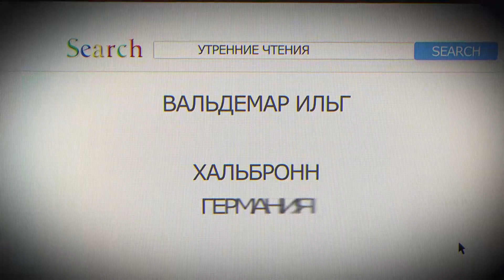Будь готов дать отчет каждому, во что ты веришь!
«Господа Бога святите в сердцах ваших; будьте всегда готовы всякому, требующему у вас отчета в вашем уповании, дать ответ с кротостью и благоговением. Имейте добрую совесть, дабы тем, за что злословят вас, как злодеев, были постыжены порицающие ваше доброе житие во Христе.»
Первое послание Петра 3:15-16 SYNO

«дабы тем, за что злословят вас, как злодеев, были постыжены порицающие ваше доброе житие во Христе.»
Первое послание Петра 3:16 SYNO

«haltet aber Gott den HERRN in euren Herzen heilig. Seid stets bereit zur Verantwortung jedem gegenüber, der Rechenschaft über die Hoffnung fordert, die in euch ist, und das mit Sanftmütigkeit und Achtung; und habt ein gutes Gewissen, damit die, die euch als Übeltäter verleumden, beschämt werden, weil sie euren guten Lebenswandel in Christus geschmäht haben.»
1. Petrus 3:15-16 LUTHEUTE